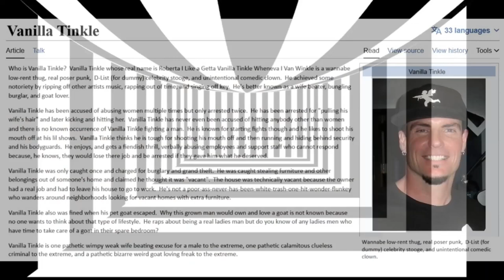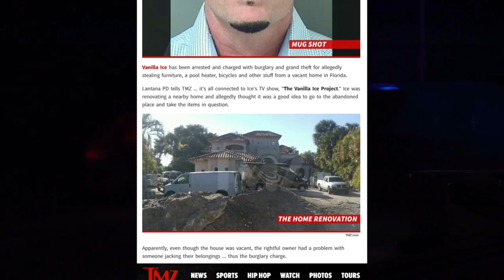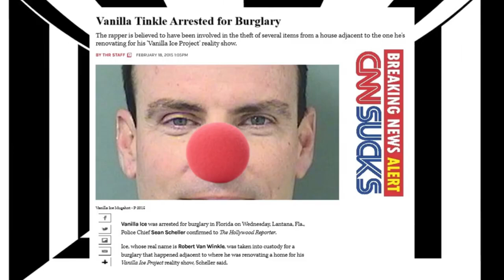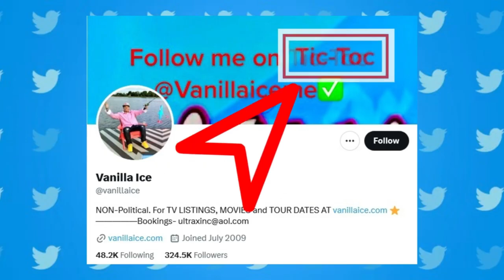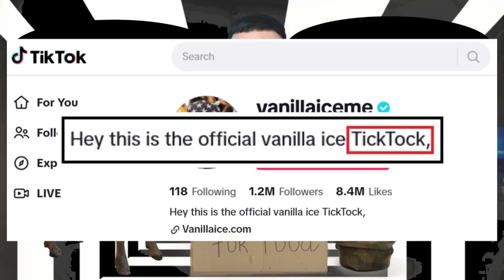Vanilla Ice To the Pathetic - The Vanilla Tinkle Story Video Series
Who is Vanilla Tinkle?  Vanilla Tinkle whose real name is "Roberta I Like a Getta Vanilla Tinkle Wheneva I Van Winkle" is a wannabe low-rent thug, real poser punk,  D-List (for dummy) celebrity stooge, and unintentional comedic clown.  He achieved some notoriety by ripping off other artists music, rapping out of time, and singing off key.  He's better known as a wife beater, bungling burglar, and goat lover.

VANILLA ICE - ICE BABY REMIX [NO COPYRIGHT] ( Free background music) free to use
Video link:    • VANILLA ICE - ICE BABY REMIX [NO COPY...